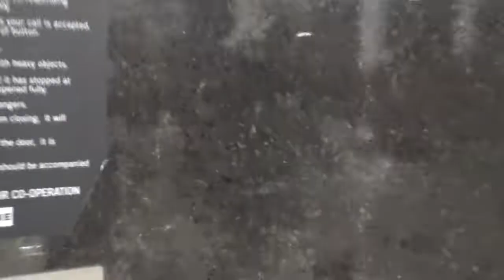His Holiness Kanchi Peetathipathy Sri Vijayendra Priyava Visits Srivathsam on 15- 03- 21